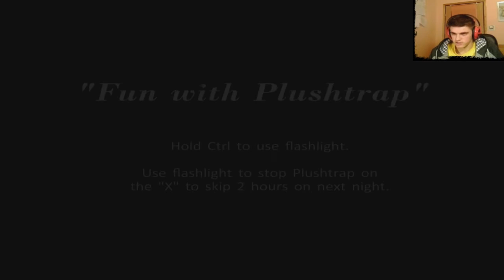#2 Five Nights at Freddy's 4 (FNAF 4) - PODEJŚCIE DRUGIE, TYM RAZEM TWARDO !!!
^^ WBIJ NA TS: WAZZNET.COM I COS NAGRAJMY ;)